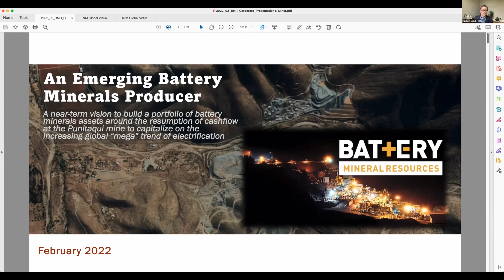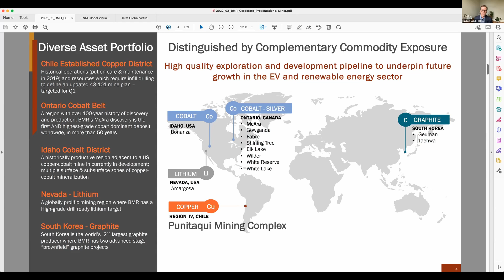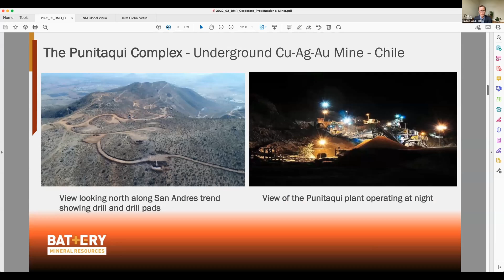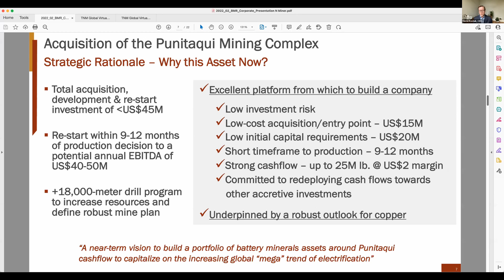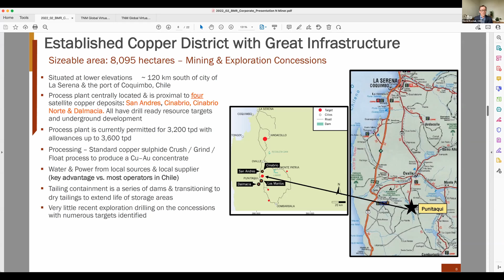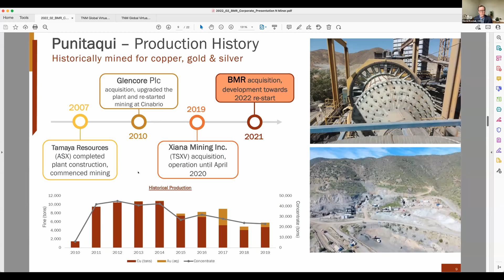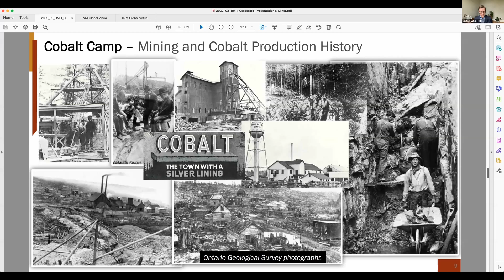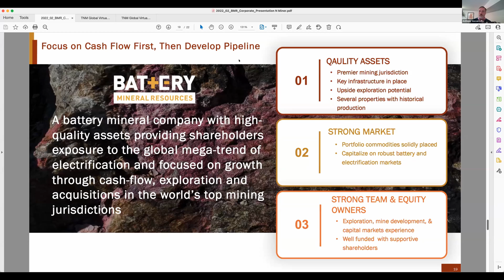BATTERY MINERAL RESOURCES | Global Mining Symposium Investor Presentation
Presenter: Martin Kostuik, CEO & Director, Battery Mineral Resources
Q1 Global Mining Symposium | February 23, 2022